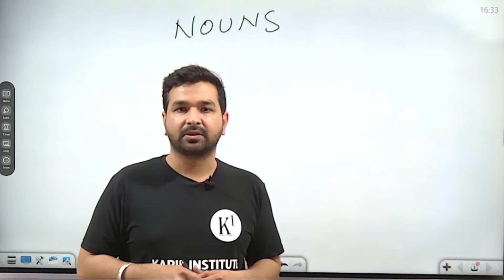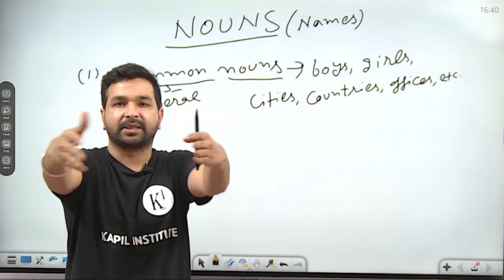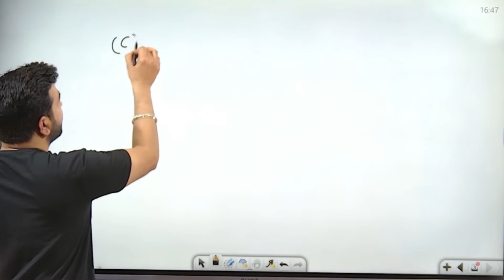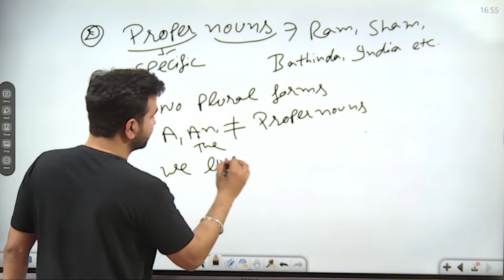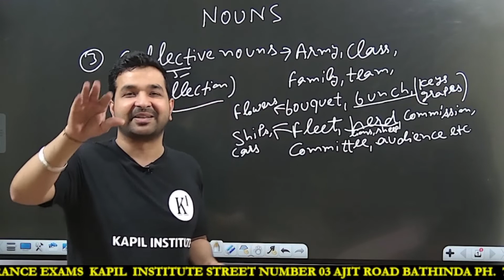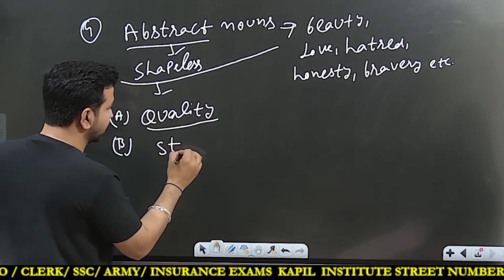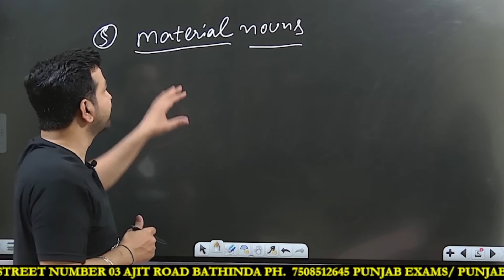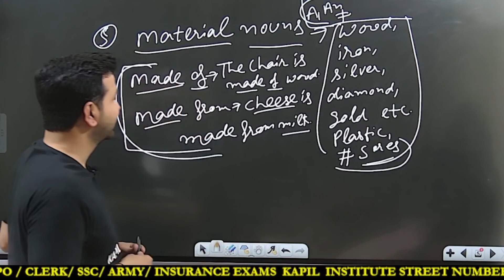TYPES OF NOUNS/ LEARN ENGLISH/ GRAMMAR